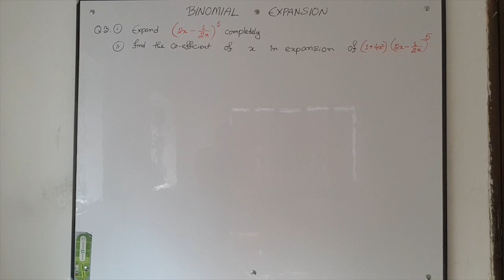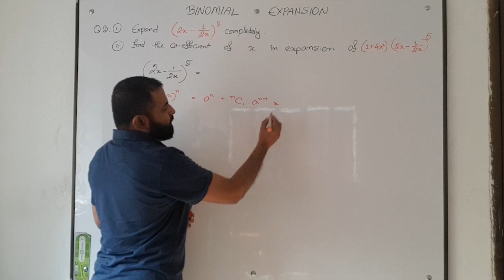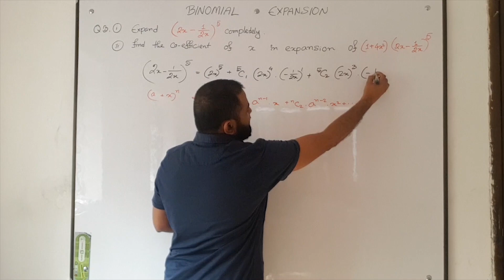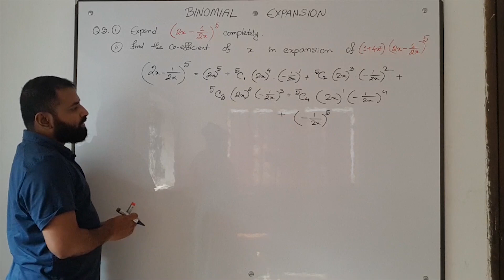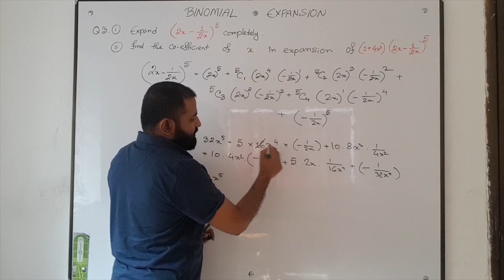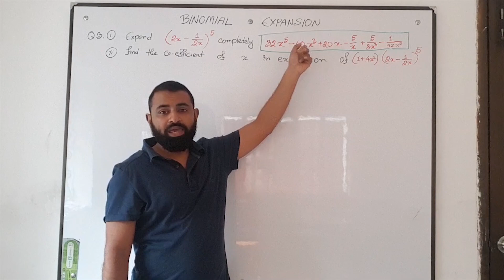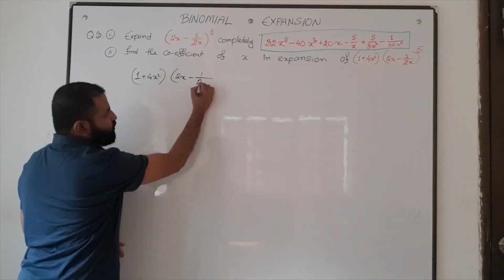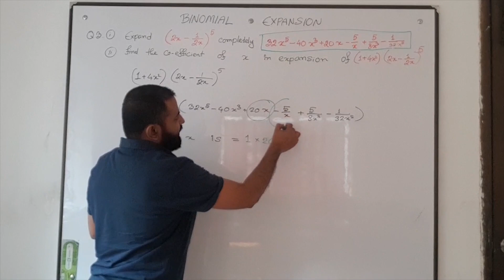9709_S19_QP_13 solution Q2_M5 | AS : P1 : Binomial example 3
9709_S19_QP_13
9709_S19_MS_13
9709/S19/QP/13
9709/S19/MS/13

Function for Cambridge A level Pure Math 1 9709 : Example 3| Bangla Explanation.

Subject: Pure Mathematics 1 | P1
Topic: Function on the basis of question paper solving from 2019 & 2018 question papers|9709
Class: A level AS
Lectured by: